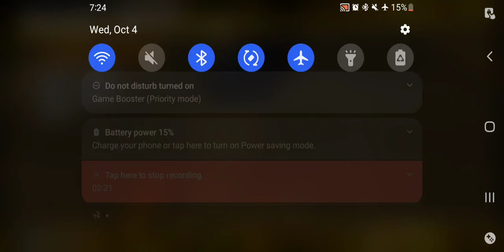Burnout Dominator - World Tour Dominator Series Event 9 Race 1 2nd Try(PPSSPP HD)